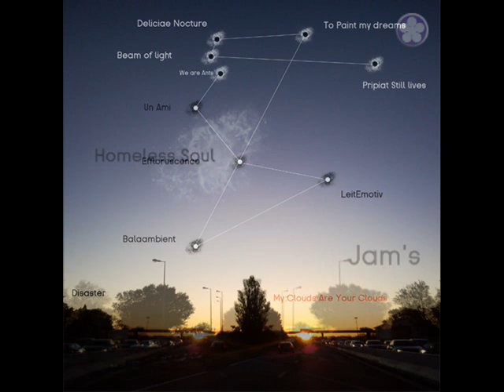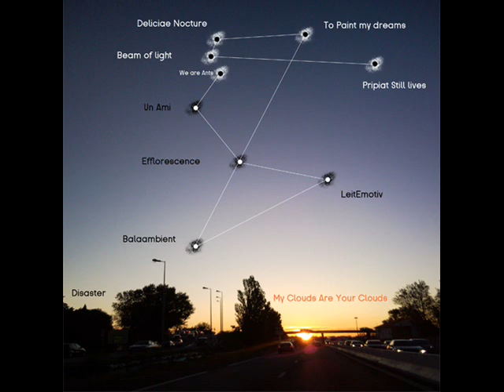Jam's - Deliciae Nocturne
Jam's is looking into your deep thoughts. Crystalline sounds and delicate compositions. Your "Homeless Soul" is there. Stars are shining. You're thinking. He is waiting. Looking into the darkest sides of what? Discover. This album is a journey into the most introspective Jam's soul. This will place you where you would like to be. Every time. Where would you like to be? Discovering. Landscapes for introspective journeys. Deep atmospheres.

Jam's ‎-- Homeless Soul
Label: 51 Beats ‎-- 51mix #028
Format: 11 × File, MP3, 320Kbps
Country: France
Released: 03 Oct 2010
Genre: Electronic
Style: IDM, Ambient

51beats "an electronic experience" is an independent electronic music label having the mission to promote high quality, non-commercial, innovative, and emotional sounds without distinctions among genres. The label supports all the different flavours of electronic music, ranging from ambient to techno passing through electrofunk, electroacustic, minimal and idm.